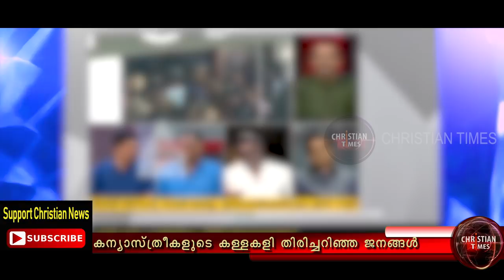കുറ്റപത്രസമർപ്പണം ആഘോഷക്കുവാൻ സാധിക്കാത്തതിൻ്റെ വിഷമത്തിൽ ഇരയും AMTT യും